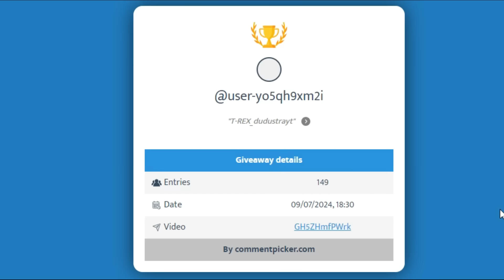NOVOS CÓDIGOS + 28 CÓDIGOS DE 2X XP BELI E RESET NO BLOX FRUITS 2024 - blox fruit codes...